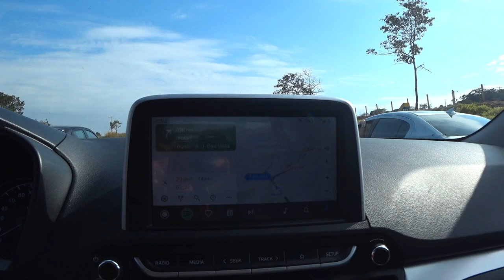Domingo Aéreo 2022 em Pirassununga / Academia da Força Aérea